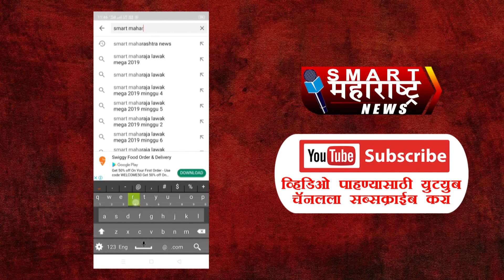SMART FAST NEWS 03 05 2021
१ पंढरपूर विधानसभा पोटनिवडणुकीत भाजपा उमेदवार समाधान आवताडे विजयी

२ पंढरपुरात भाजपचा विजय हा जनतेने ठाकरे सरकारविरोधात दिलेला कौल : समाधान आवताडे

३ समाधान आवताडेंचा विजय महाआघाडीच्या थोबाडीत मारल्यासारखा, चंद्रकांत पाटलांची टीका

४ पंढरपूर पोटनिवडणुकीत अभिजित बिचुकलेंना अवघी १३७ मते; डिपॉझिटही जप्त

५ पश्चिम बंगालच्या मुख्यमंत्री ममता बॅनर्जी  विधानसभा निवडणुकीमध्ये पराभूत

६ मुख्यमंत्री उद्धव ठाकरेंनी दिले हे आदेश : कोरोनाच्या तिसऱ्या लाटेचा लहान मुलांना अधिक धोका

७ वीकेंड लॉकडाऊन: सोलापूरकरांनी घरातच राहणं केलं पसंत

८ सोलापूर शहर कोरोना बाधितांपेक्षा बरे झालेल्यांची संख्या जास्त; १३ मृत

९ सोलापूर जिल्हा ग्रामीण आतापर्यंत बरे झालेल्यांची संख्या झाली 61862; 29 मृत

१० अक्कलकोट रोड समर्थ नगर येथे घरफोडी अज्ञात चोरट्यानी केला लाखोचा मुद्देमाल लंपास केला

११ सध्याची स्थिती अत्यंत गंभीर,देशात लॉकडाऊन लावाचं:टास्कफोर्सच्या सदस्यांचा पंतप्रधान मोदी यांना सल्ला

१२ अभिनय सम्राट दिलीप कुमार रूग्णालयात दाखल, सायरा बानो यांनी दिली तब्येतीची माहिती

१३ नंंदीग्राममधून ममता दीदी जिंकल्या, अटीतटीच्या लढतीत तृणमूलचा विजय

१४ कोविडच्या औषधांचा त्रास जाणवू लागल्याने भाजप आमदार प्रसाद लाड लिलावती रुग्णालयात

१५ जखमी वाघीण नेटाने लढली, बंगालच्या विजयाची मशाल देशभर प्रकाश पाडेल : संजय राऊत

१६ भाजपनं एखाद्या विजयामुळं हुरळून जाऊ नये, सतेज पाटलांचं टीकास्त्र

१७ चंद्रकांतदादांचे 200 चे स्वप्न भंगताना पाहून खूप वेदना : अमोल मिटकरींचा टोला

१८ अंदाजाप्रमाणे निवडणुकीचे निकाल लागलेत : दिलीप वळसे पाटील

१९ "मोठ्या मनाने निकाल स्वीकारायला हवा होता, पण रडीचा डाव सुरू आहे"; शरद पवारांचा भाजपवर निशाणा

२० मस्तवाल राजकारणास मिळालेली चपराक, भाजप हरला आणि कोरोना जिंकला, शिवसेनेचं टीकास्त्र

२१ केरळ, आसामात सत्ताधाऱ्यांना जनमत; तामिळनाडूत सत्तांतर

२२ बंगालच्या जनतेने भाजपला नाकारलंय आता अमित शाहंनी राजीनामा द्यावा : मंत्री नवाब मलिक

२३ बंगालमध्ये 'गड आला पण सिंह गेला', नंदीग्राममध्ये ममता बॅनर्जी यांचा पराभव!

२४ नागपूरमध्ये एप्रिल महिन्यात आयसीयू बेडअभावी 365 जणांचा मृत्यू